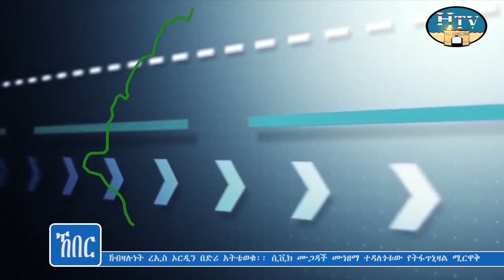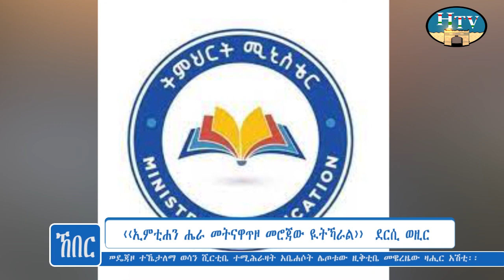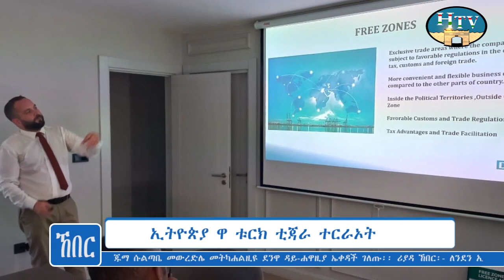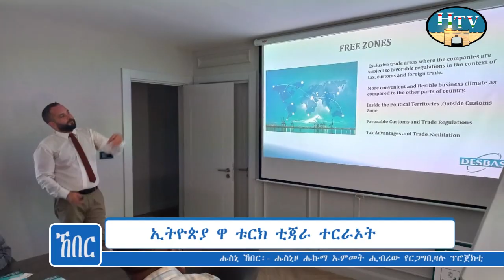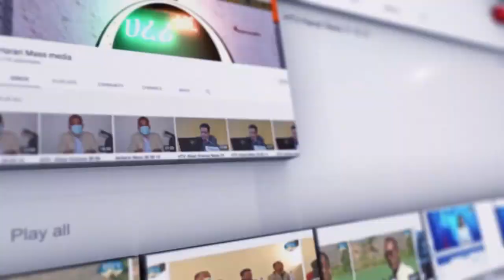HTV : Harari News 23 01 15